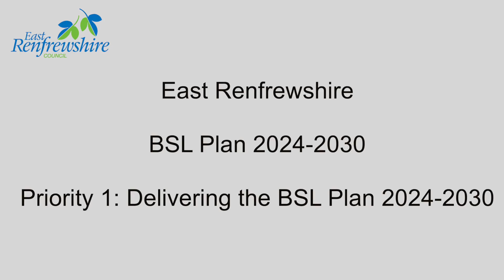Video 2: Priority 1